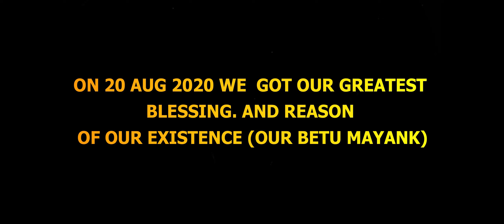Happy 4th Marriage Anniversary my Love and Life.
My love you make me complete. Your perfection I adore. There is no distance I cannot go to see you Smile each day. Love you to moon and back.